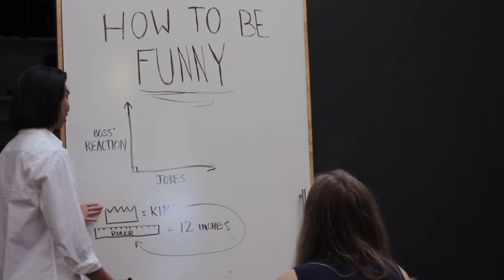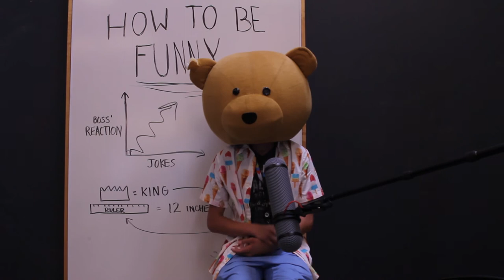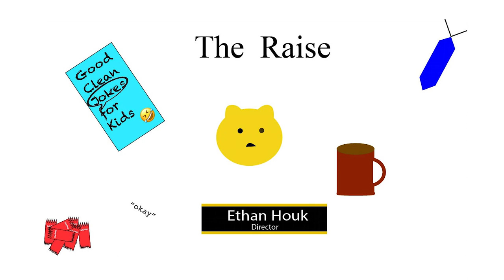The Raise | Short Film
I had the epic opportunity to be the director for my group at Film Camp at Compass College of Cinematic Arts. I hope you enjoy this film my group created and feel free to check out the college